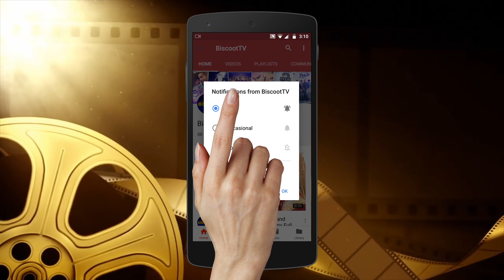PUBLIC REVIEW OF BALA Movie | First Day First Show | Ayushmann Khurrana, Bhumi Pednekar, Yami Gautam